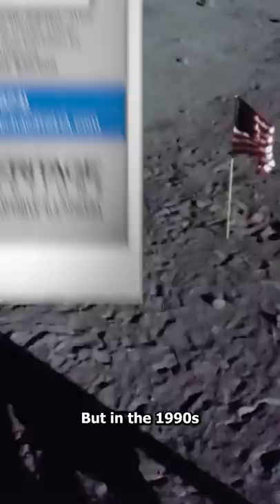Apollo 11 Problem EXPLAINED 🤔